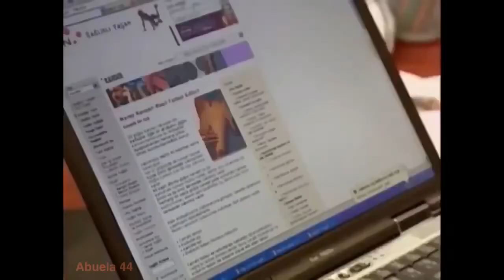GÜMÜS 158/16 - La más hermosa história de amor. Activa la campana para recibir los nuevos videos.